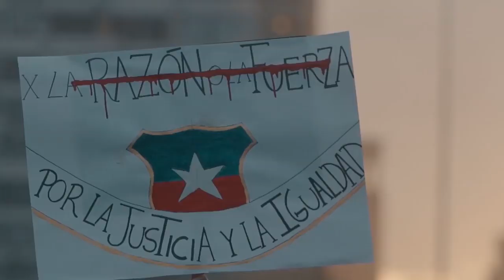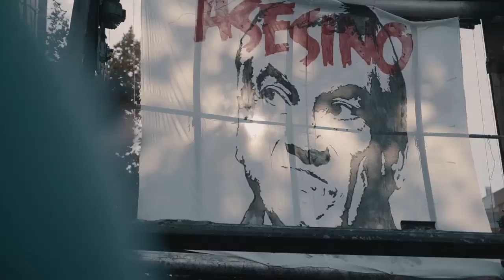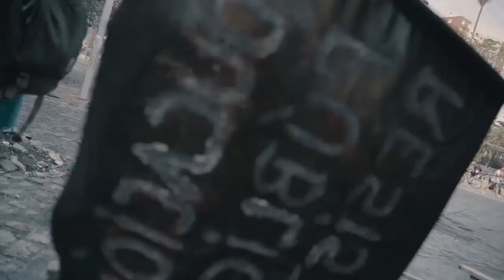Vigilante - Into the War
Un pequeño homenaje a toda la gente que esta luchando en esta guerra desigual por mejorar Chile.
Una guerra de cacerolas contra fusiles, de gritos contra tanques, de coraje contra miedo...

A small tribute to all the people who fight in this unequal war to improve Chile.
A war of pans against rifles, of shouting against tanks, of courage against fear...

Imagenes: Ignacio Osses Carrasco